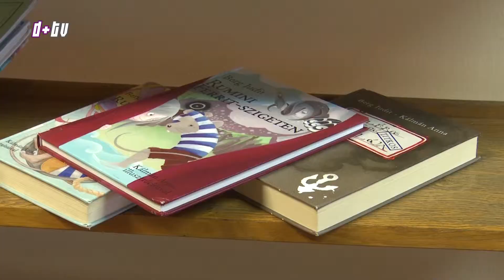2018. máricus 23. Találkozó